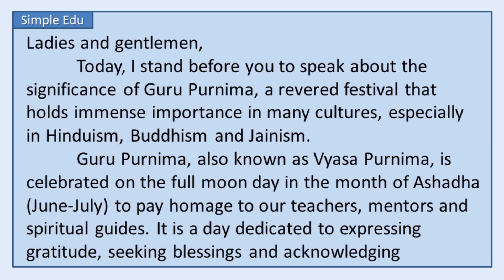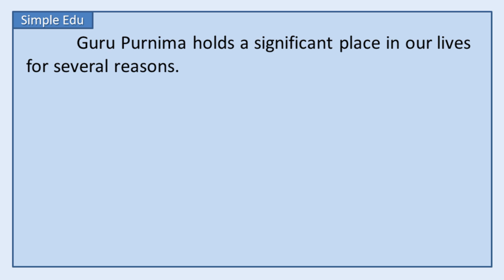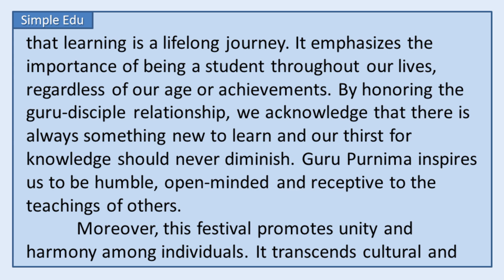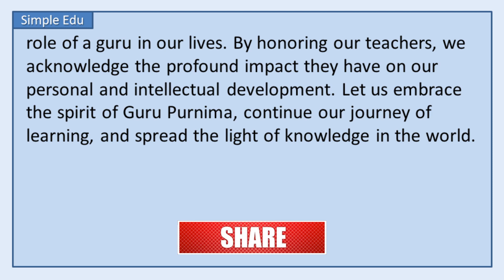Speech On Guru Purnima - Best Speech In English On Guru Purnima Celebration And Its Importance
❤️ Here is a great English speech on International Yoga Day Celebration. The International Day of Yoga has been celebrated across the world annually on June 21 since 2015, following its inception in the United Nations General Assembly in 2014.Yoga is a physical, mental and spiritual practice which originated in ancient India

❤️ This is a good resource for teachers and parents for English as a second language.